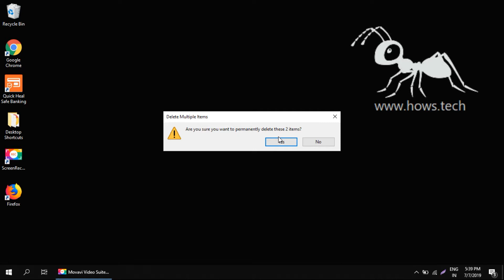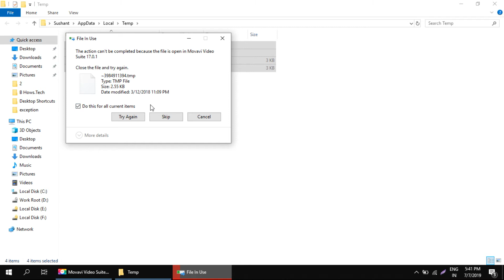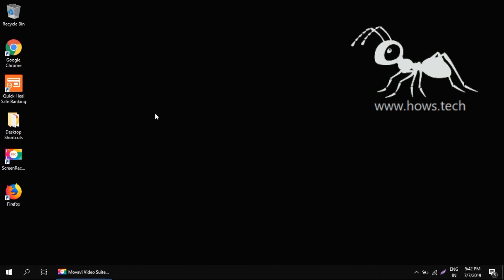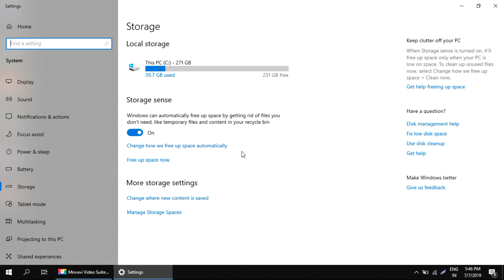Speed up Windows 10 just with these 3 things | Make Your Computer Fast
1. Restart your PC. While this may seem an obvious step, many users keep their machines running for weeks at a time.
2. Update, Update, Update.
3. Check startup apps.
4. Run Disk Cleanup.
5. Remove unused software.
6. Disable special effects.
7. Disable transparency effects.
8. Upgrade your RAM.